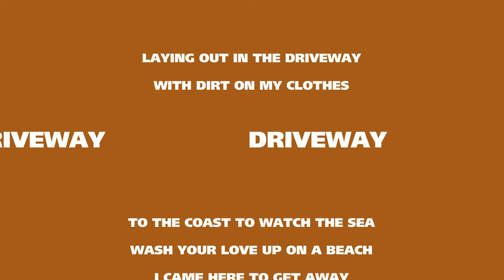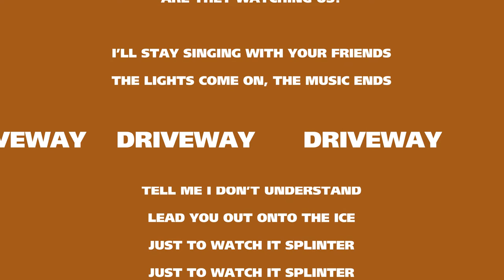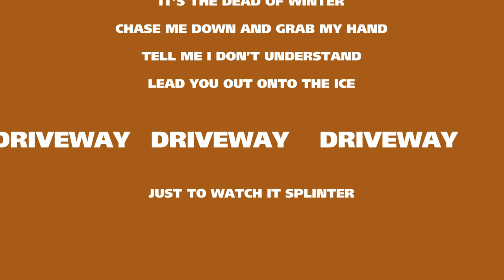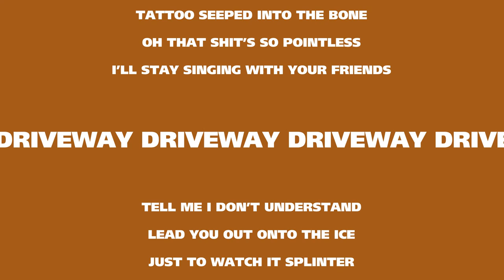Sorcha Richardson - Driveway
Nov 25 - Galway Róisín Dubh
Nov 29 - Dublin National Concert Hall
Nov 30 - Limerick Dolan's Warehouse
Dec 08 - Cork Live at St. Luke's

Track 04: Driveway

A song about a weird week in Dublin. I started writing it when I was home one Christmas and then me and Doug recorded a version at his place in Brooklyn that I loved.  We played it live a lot so some of you may recognise it, but it morphed into something very different (and much sadder) as we were working on the album.  I think it broke my bass player Joe's heart, because the old version had a bass line that he loved playing. lol sorry Joe.  The acoustic guitar in the second verse is a recording of me playing along when I didn't realise the mic was on. I wasn't playing it properly, just sort of messing around and half strumming the chords, but when Alex heard he loved it so we kept it in.  That stuff is funny because I probably never would have played it that way if I knew it was recording.   The ambient noise at the start was a sound on the Mellatron called "Wine Glass." We used it a lot on the album. It's the first sound that you hear on Honey as well.

Video by Andrew Keyser